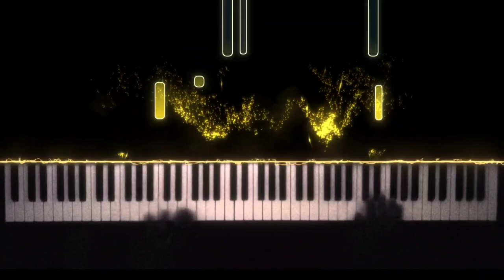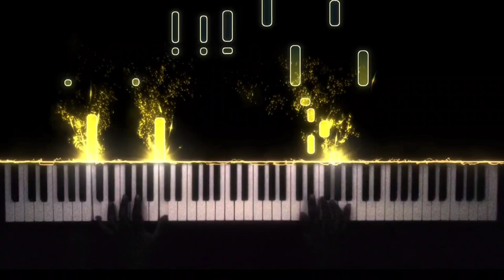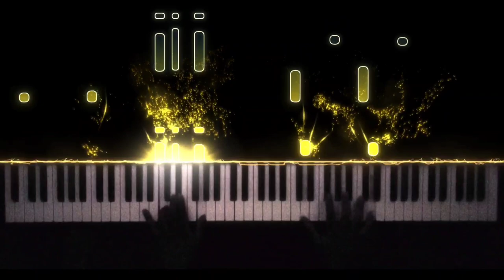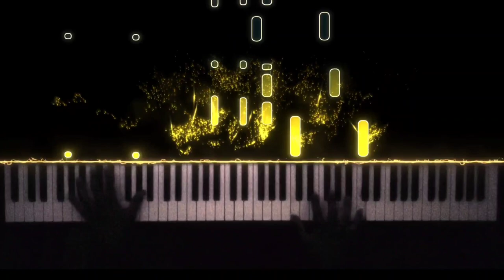Dearly Beloved ~ Kingdom Hearts - Piano Cover